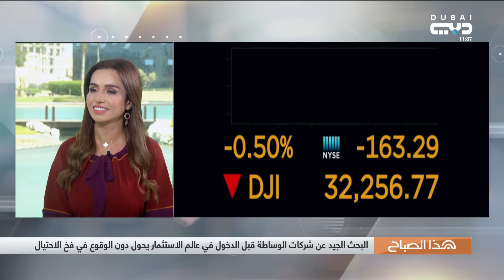هذا الصباح | أسرار الثراء من التداول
أسرار الثراء من التداول ,, تكشف عنها أصغر مليونيرة حققت أرباحا في أسواق المال الامريكية .. لقاء منال الخطيب مع حسناء الطالب محللة مالية ومستثمرة